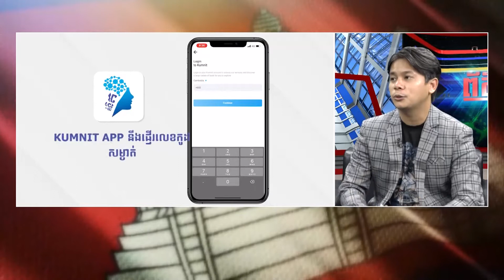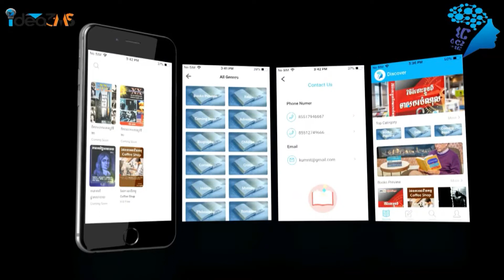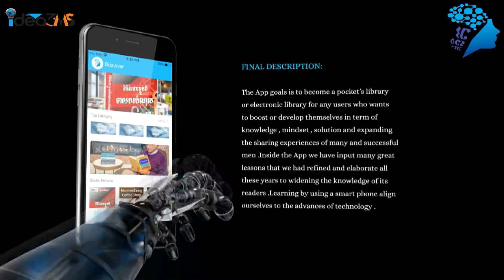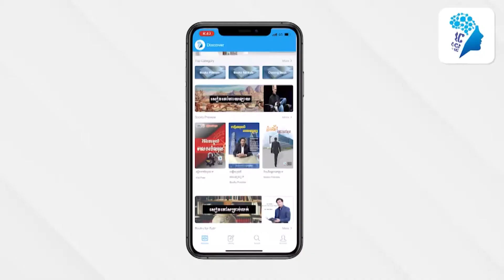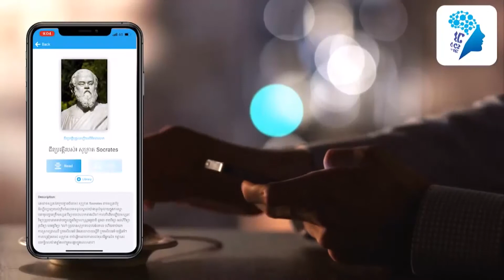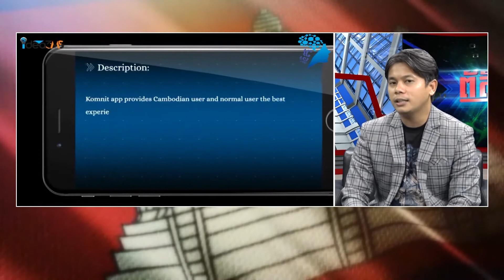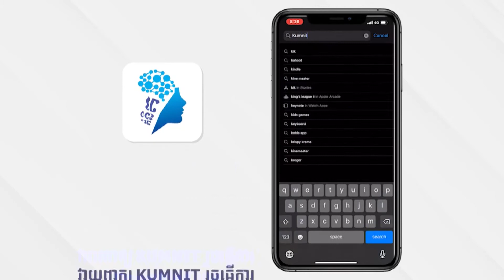អត្ថប្រយោជន៍ កម្មវិធីគំនិត KUMNIT APP | Chea Dyna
លោក ជា ឌីណា ប្រធានក្រុមប្រឹក្សាភិបាលក្រុមហ៊ុន IDEA 3MS GLOBAL CO.,LTD និងជាស្ថាបនិក បណ្ណាល័យ អេឡិកត្រូនិក KUMNIT APP